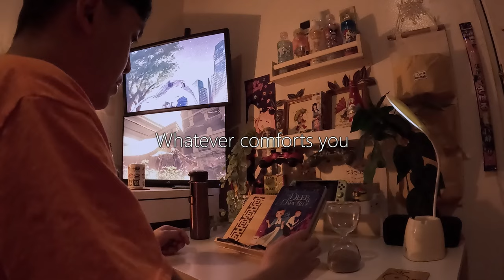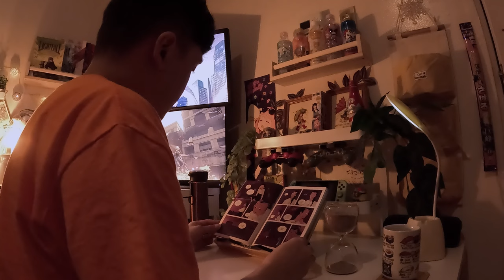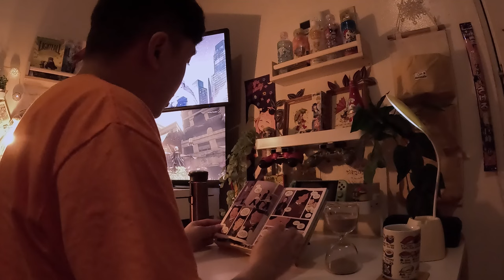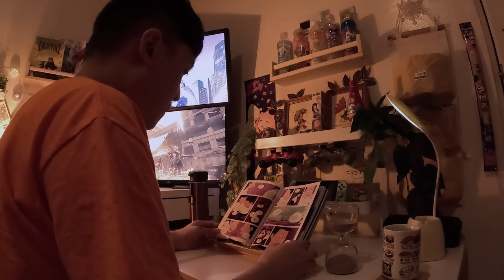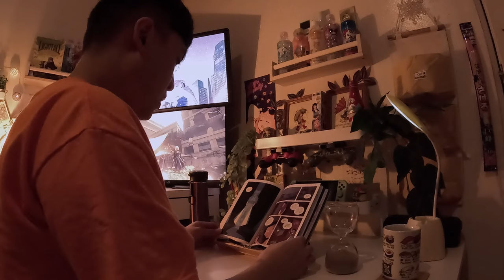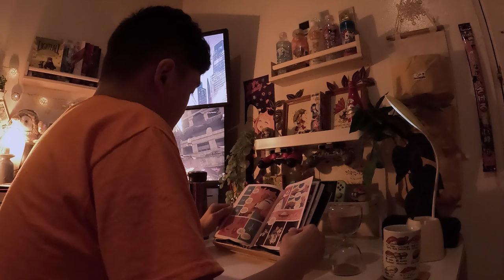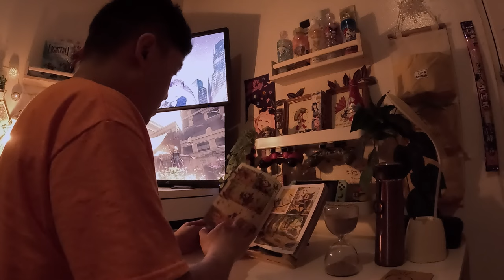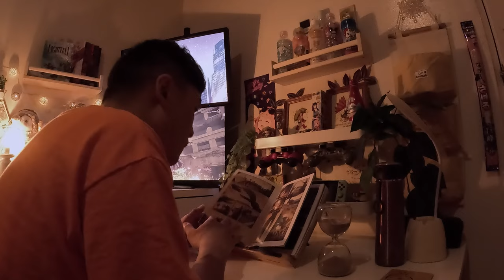2 HOUR STUDY WITH ME / calm orchestra / nier ambience / with timer alarm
Hello there.

As someone who struggles with ADHD, I find it difficult to focus on tasks for long periods of time.

So, I go through these study sessions to try to make peace with that and become a more productive person.

During breaks, I enjoy a variety of hobbies, which I will share as well.

I hope these study sessions are helpful to you and keep you on track. Remember to eat healthy and stay hydrated.

Pomodoro (25/10):
00:00:00 - Session 1 (Start)
00:26:23 - Break 1
00:36:14 - Session 2
01:02:26 - Break 2
01:11:22 - Session 3
01:36:54 - Break 3 (End)

NieR Automata © PlatinumGames & Square Enix